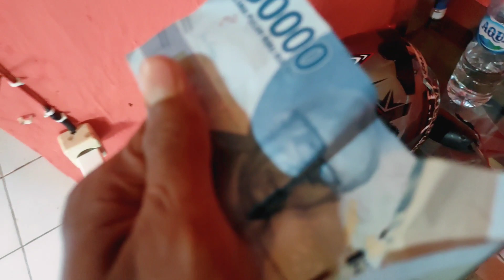Uang Rp50.000 bisa beli apa saja di pasar Nemberala, Rote Ndao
yang penasaran biaya barang di pasar Nemberala, Rote Ndao, perlu saksikan ini vlog. semoga bermanfaat guys!!